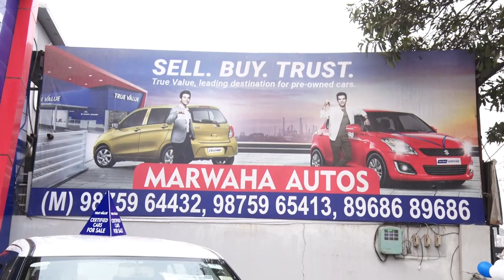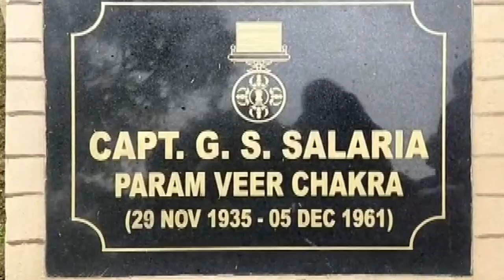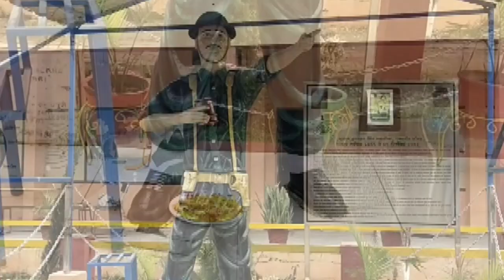Hulchul Prime Bulletin | 24 Jan 2023 | Dainik Savera